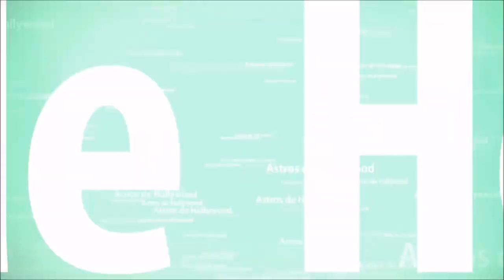🔴 Ator veterano REJEITA a Globo abandona NOVELA e E DIZ TODA VERDADE Ney Latorraca